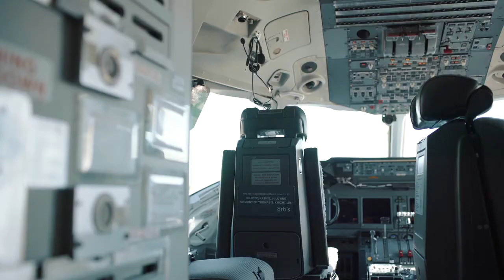A Solution in Sight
We are an international non-profit that believes no one should live a life of unnecessary blindness, simply because of where they were born.

Following some of our staff and crew on our recent sight-saving project in Myanmar, this short film gives a behind-the-scenes account of what it's like to work on the front lines of the fight against avoidable blindness. It tells the story of the Orbis heroes who dedicate their life to help others, and who face a new threat to global blindness.

Around the world there are 193 million people living with blindness or visual impairment – needlessly. Around 90% of whom live in developing countries.  And while the eye health community have been working hard to improve the quality of care available, things are set to get worse.

The world’s population is simultaneously increasing and growing older, meaning levels of blindness and visual impairment are set to triple by 2050.  There is a Crisis in Sight.

But this is not our fate. We have the solutions that can stop this crisis in its tracks – watch this video to find out what we’re going to do about it.